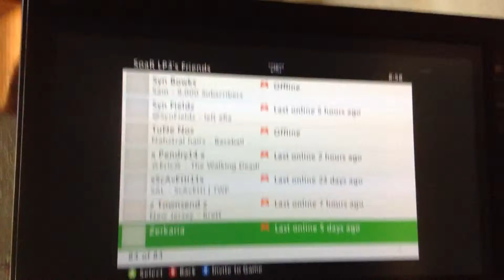SoaR LP3 friends